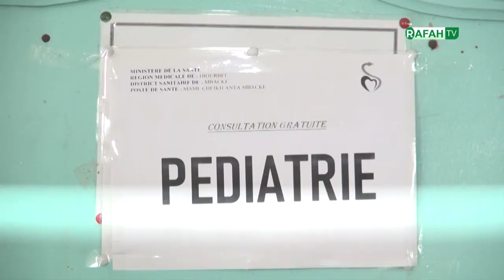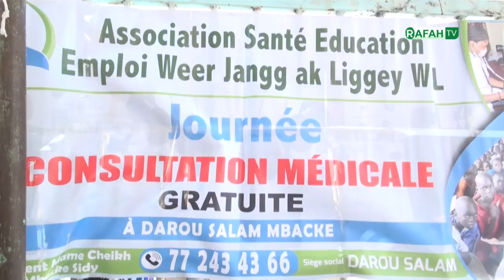3eme Éditions journée consultation médical gratuit darou salam organisé par Mame Cheikh mbacke sidy